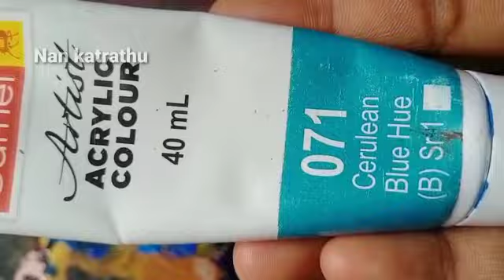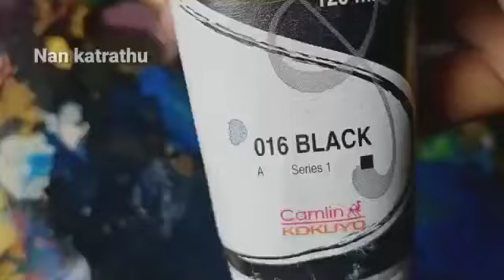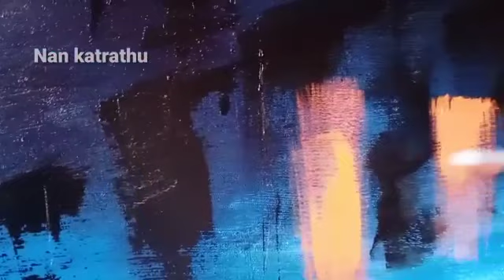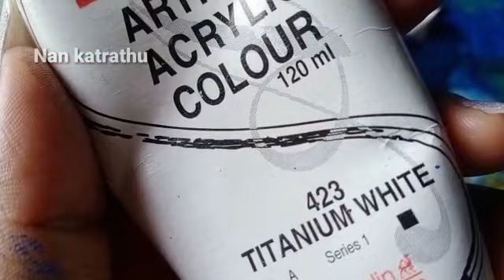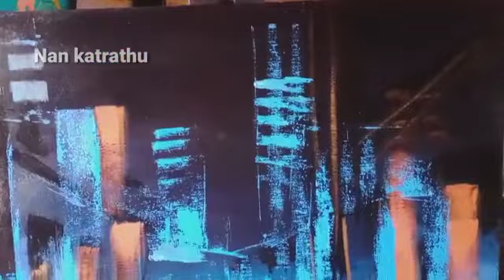How to draw abstract Cityscape painting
for more art works visit insta page : chithiram_official